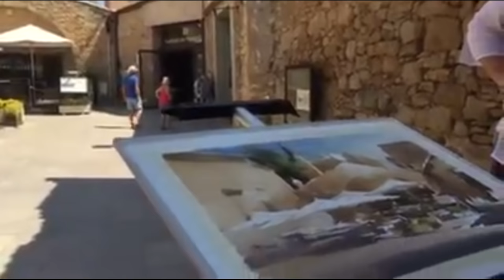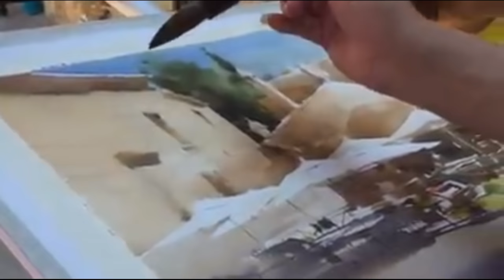Watercolor Demo Artist Liu Yi in Peratallada ( short version)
COURSES 2019
17 – 23 June 2019: Herman Pekel
29 Sep – 5 October 2019: Alvaro Castagnet

 Our painting venues are mainly Girona city and the Costa Brava, from Cadaqués to Sant Feliu de Guíxols and Tossa de Mar, including Calella de Palafrugell, Empúries, Begur and medieval historic towns like Besalú, Castelló d'Empúries, Peratallada, Ullastret, Pals and many others. We reunite the beauty of the places that provide powerful inspiration with the tuition of world famous watercolorist, the best worlwide.
We are so fortunate to team up with Joseph Zbukvic, Alvaro Castagnet, Janine Gallizia, David Taylor, Thomas Schaller and a new teacher in the international field, Chinese watercolour artist Liu Yi.